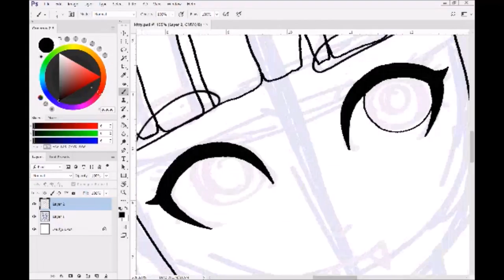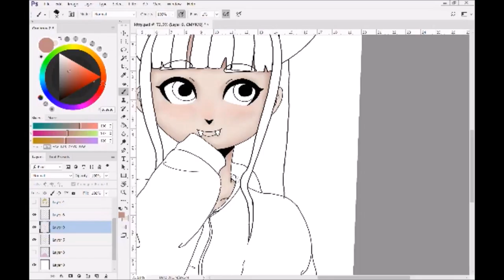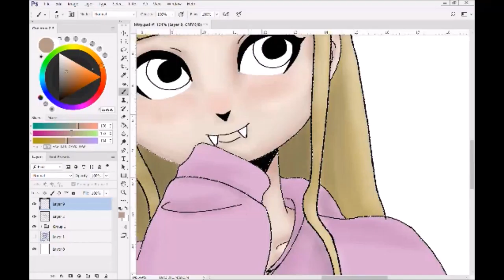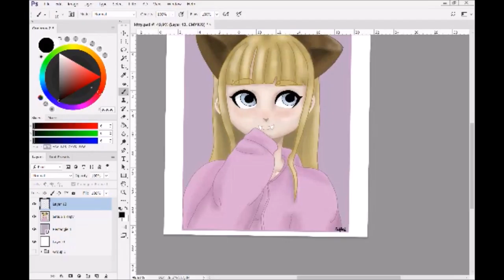Neko Girl Speedpaint